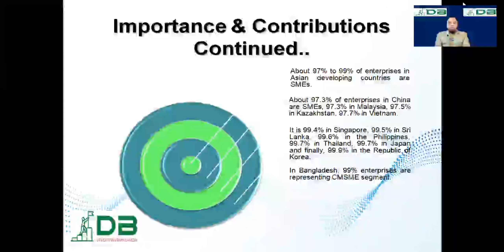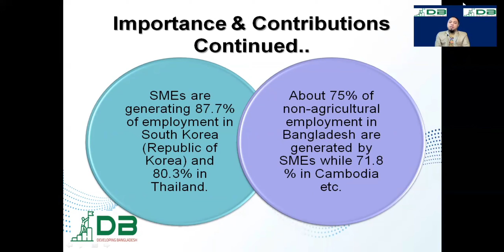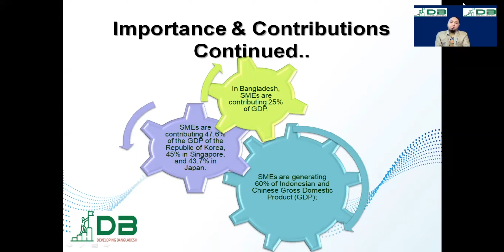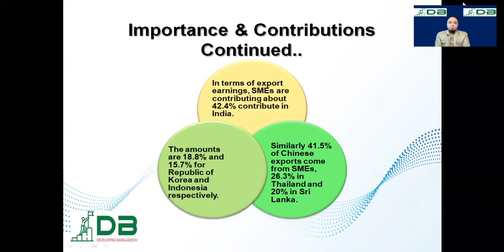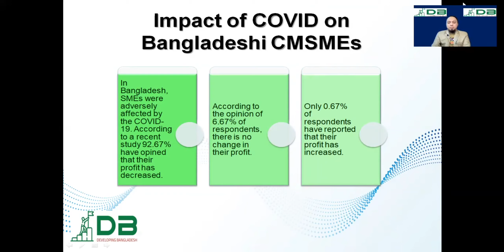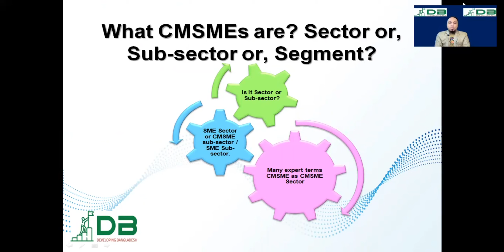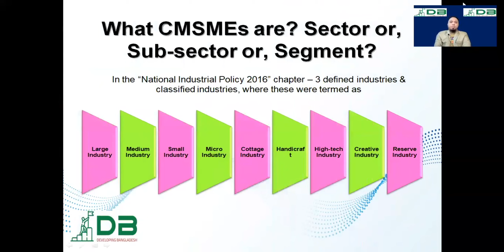কুটির, অতিক্ষুদ্র, ক্ষুদ্র ও মাঝারি শিল্পের উন্নয়ন (CMSME Development) Episode-4/8; Smart SME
বিশ্বব্যাপি প্রতিটি দেশের শিল্পায়নের পিছনে ঐসকল দেশের কুটির, অতিক্ষুদ্র, ক্ষুদ্র ও মাঝারি শিল্পের অবদান অনস্বীকার্য। তেমনই বাংলাদেশের শিল্পায়ন ত্বরান্বিত করার জন্য আমাদেরকে কুটির, অতিক্ষুদ্র, ক্ষুদ্র ও মাঝারি শিল্পের উন্নয়ন এবং সময়মত তাদের পরবর্তী ধাপে উন্নয়ন নিশ্চিত করতে হবে। তাই, যথাযথ নীতি সহায়তা প্রদানের মাধ্যমে কুটির, অতিক্ষুদ্র, ক্ষুদ্র ও মাঝারি শিল্পের উন্নয়ন করা আমাদের জন্য একান্ত অপরিহার্য বিষয়। উক্ত আলোচনায় আমরা শিল্পোদ্যাগ কী? এর শ্রেণীবিন্যাস, কুটির, অতিক্ষুদ্র, ক্ষুদ্র ও মাঝারি শিল্পের গুরুত্ব, অবদান এবং কোভিড – ১৯ এর ফলে কুটির, অতিক্ষুদ্র, ক্ষুদ্র ও মাঝারি শিল্পের সমস্যাবলী ইত্যাদি বিষয়ে সবিস্তারে আলোচনা করেছি।

Enterprise, শিল্পোদ্যোগ, Cottage, কুটির, Micro, অতিক্ষুদ্র,  Small ক্ষুদ্র  &  ও Medium মাঝারি Enterprises শিল্পোদ্যোগ (CMSME, সিএমএসএমই), Importance & Contributions of CMSMEs, সিএমএসএমই’র গুরুত্ব ও অবদান, Impact of COVID on Bangladeshi CMSMEs, বাংলাদেশের সিএমএসএমই খাতের উপর কোভিড-১৯ এর প্রভাব, What CMSMEs are? সিএমএসএমই কী?  Sector or, Sub-sector or, Segment? খাত, উপ-খাত বা শ্রেণী? Where CMSMEs are mostly exist? মুলত কোথায় সিএমএসএমইদের অবস্থান, Sector or, Sub-sector & Location wise CMSME Development Policy, খাত, উপ-খাত ও অবস্থান ভিত্তিক সিএসএমই উন্নয়ন নীতিসমূহ, Cluster Based CMSME Development, ক্লাস্টার ভিত্তিক সিএমএসএমই উন্নয়ন, Challenges facing by the CMSMEs, সিএমএসএমই’র সমস্যাবলী, Recommendations for CMSME Development , সিএমএসএমই উন্নয়নের জন্য সুপারিশসমূহ,

DEVELOPING BANGLADESH, Developing Bangladesh, developing Bangladesh, small and medium enterprise development, sme business development, sme development, small medium enterprise development bank, sme development bank, msme in entrepreneurship development, business development services for smes, dc msme schemes, msme sakinaka, smes support programs, www ppdcagra dc msme gov in, CMSME development, MSME development,